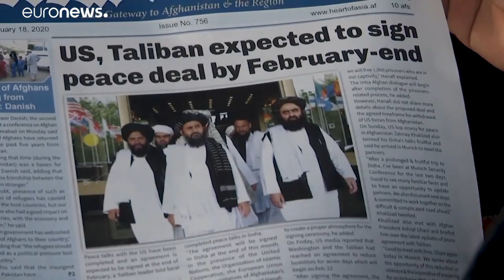هدنة تاريخية في أفغانستان وآمال بالسلام والسفر وبحياة ما بعد الحرب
مع بدء الهدنة الجزئية السبت في أفغانستان والاتفاق المحتمل بين الولايات المتحدة وحركة طالبان الذي يلوح في الأفق، بدأ الأفغان يحلمون بنهاية الحرب وانفتاح مأمول في بلادهم أخيراً.